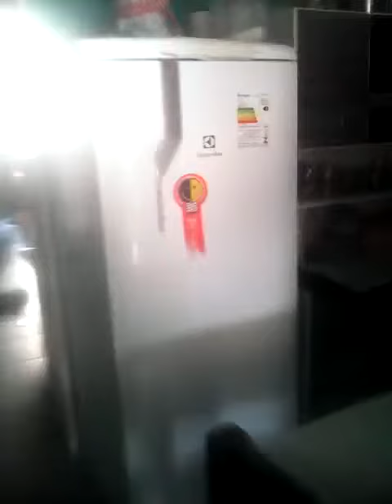Família bonita kkkkk